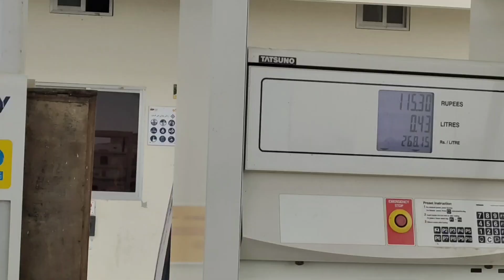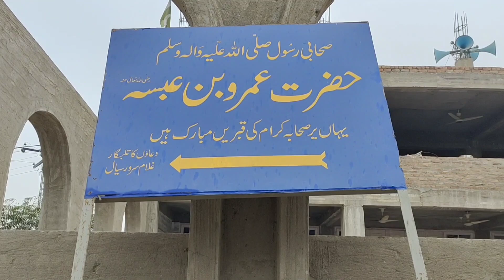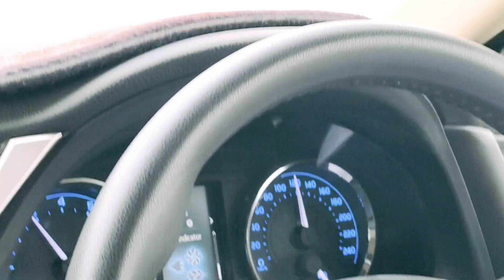Rahim yar khan punch gay doston k pas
shaba ikram k Qabar Mubarak
shaba k Qabar Mubarak
panjab trevl vlog
panjab travel vlog
saven Shareef vlog
raheem Yar khan vlog
panjab vlog
travel vlog
trevl vlog
Pakistani famous vlog
Pakistani papolar vlog
Daily vlog Vlog
Pakistan trevl vlog
Pakistani papolar travel vlog
vip points near Karachi
Pakistan vlog
Pakistani vlog
vip vlog
Pakistani vip vlog
Balochistan vlog
Balochistani vlog
Pakistani pic nik points
Pakistan vip points
Pakistan point
Karachi pic nik points
HUB Dam